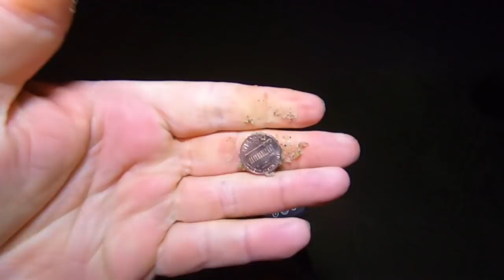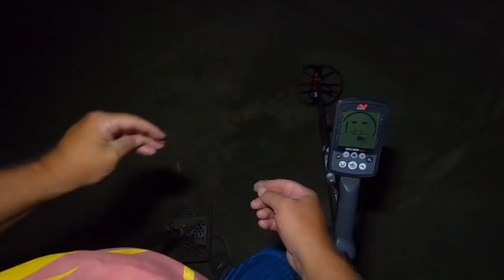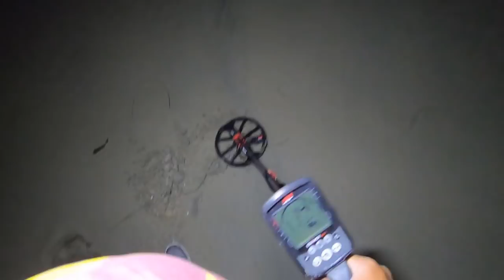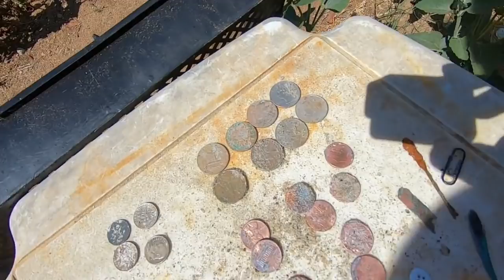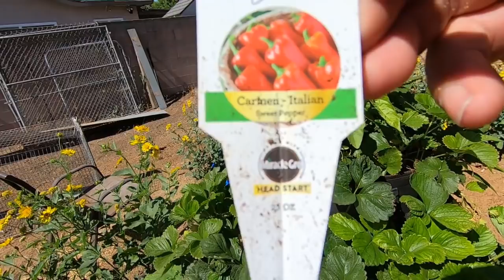Night Beach Metal Detecting